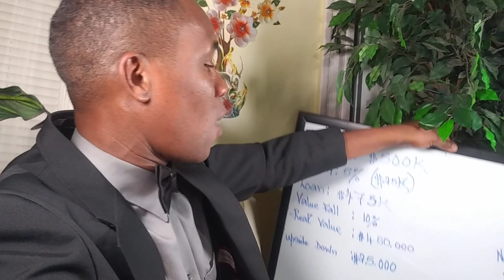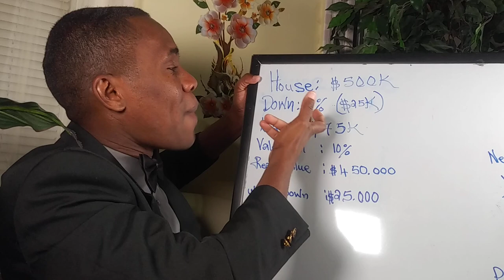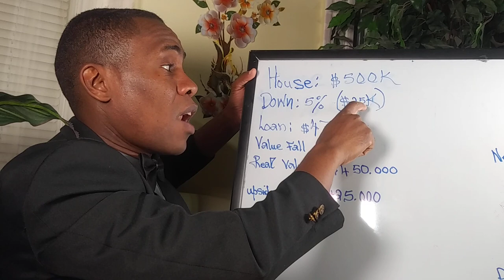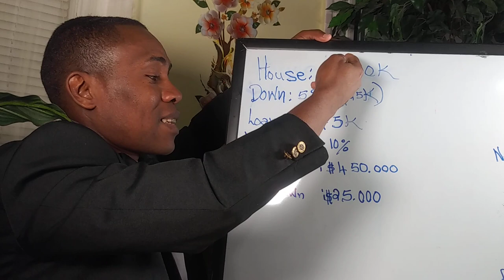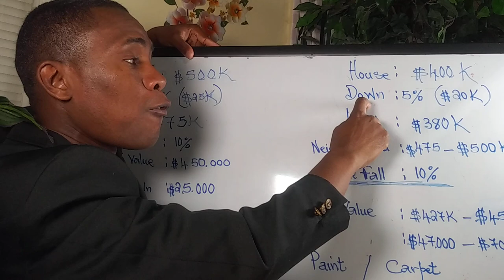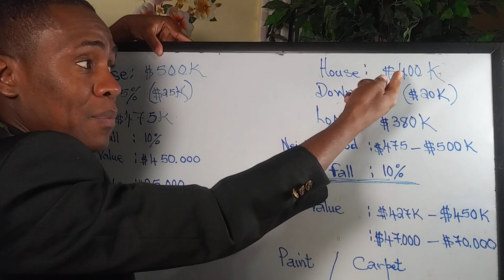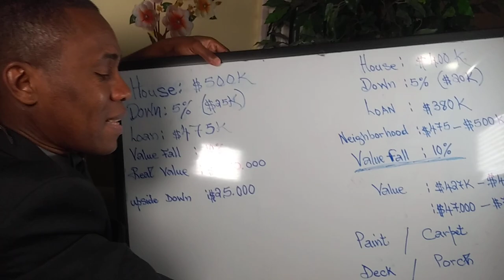Kijanw Kapab Jwenn Bonjan Opotinite Pouw Achte Kay Nan Peyi Etazini An 2021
VIDEO SA A PA FET POU TIMOUN

Get your 2 free stocks  value between  $8 - $1600 when you sign up with just $100